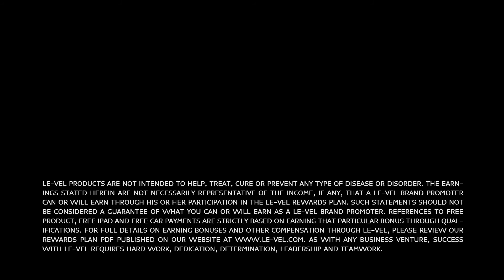Le-Vel Thrive Reviews - Real Thrive Experiences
The Thrive 8 Week Experience has become the fastest growing health & wellness movement in North America. Why? Because it's simple, innovative, and it flat-out works!